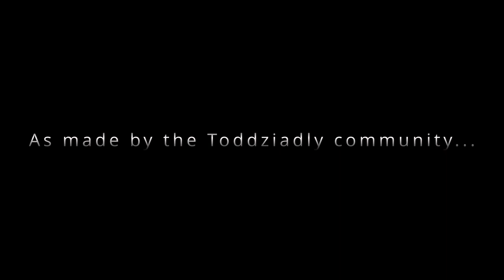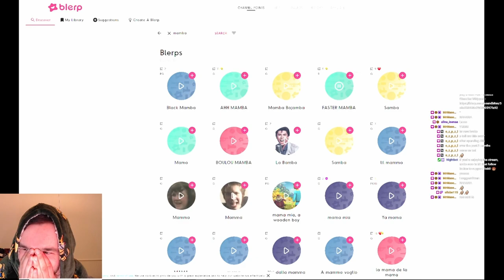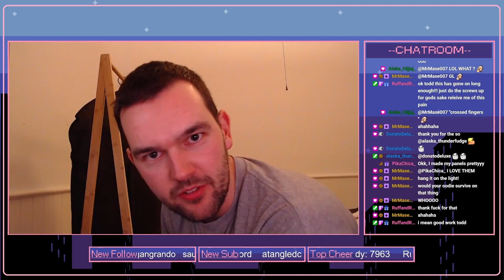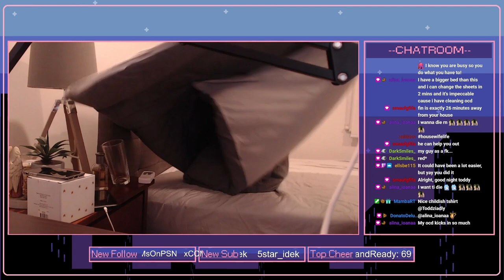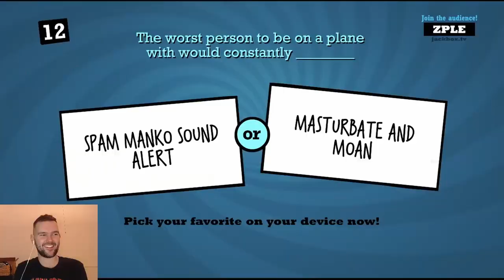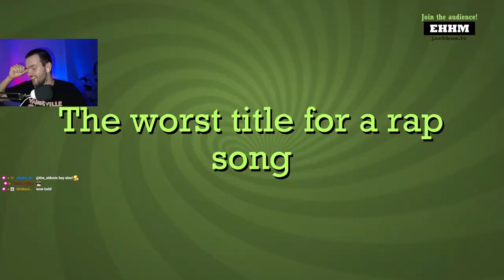TODD CLIPS 2022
Hey guys, I hope you enjoy this video! These clips were all made by my Twitch community, whom I love dearly.

Thank you all for your support this year, it means so much to me. Let's make 2023 even better!

Come check us out on Twitch